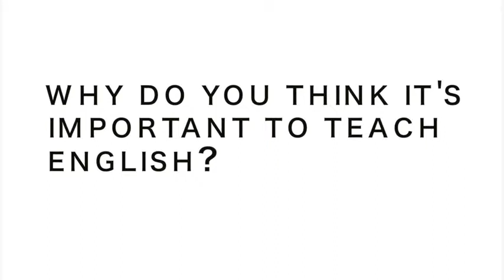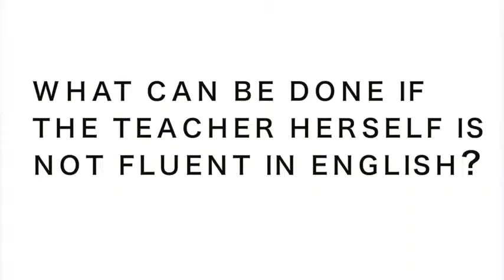Basic English - Teacher testimonial